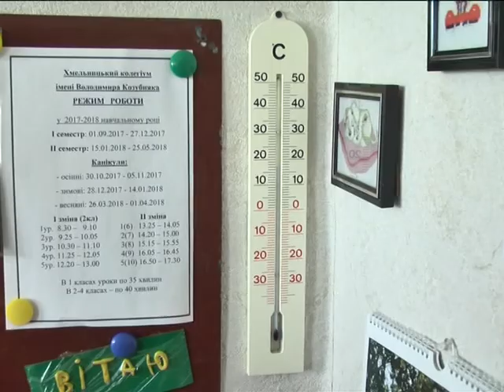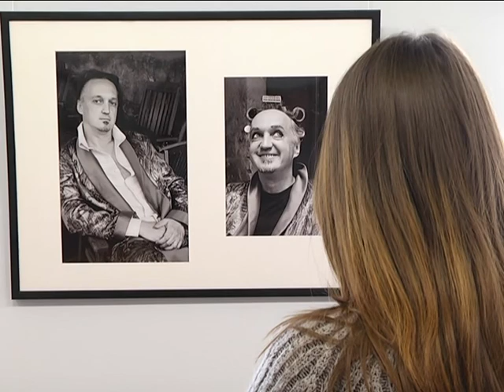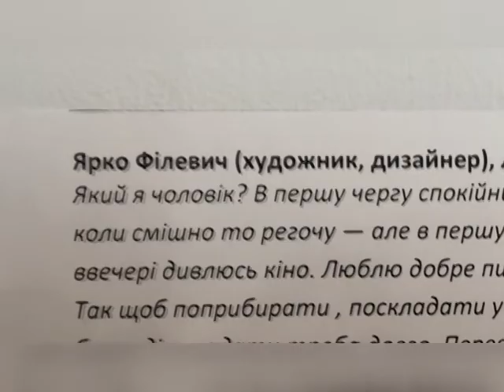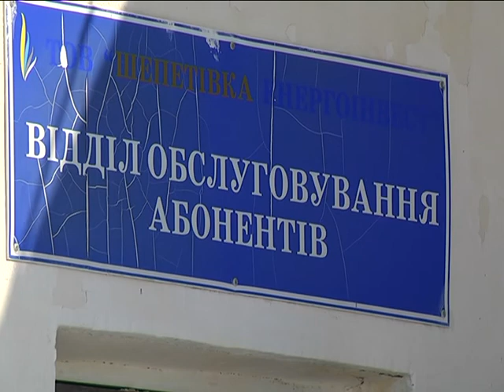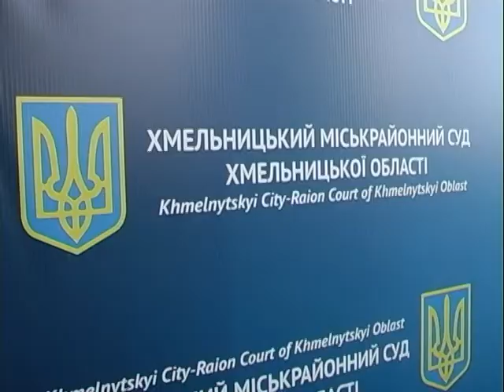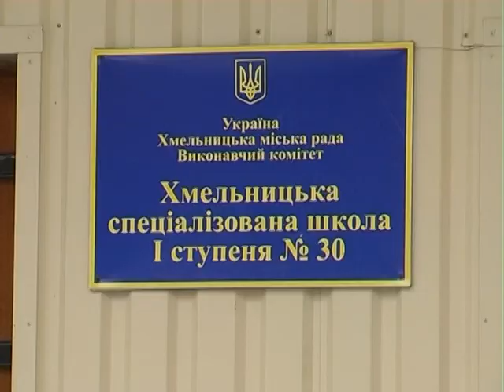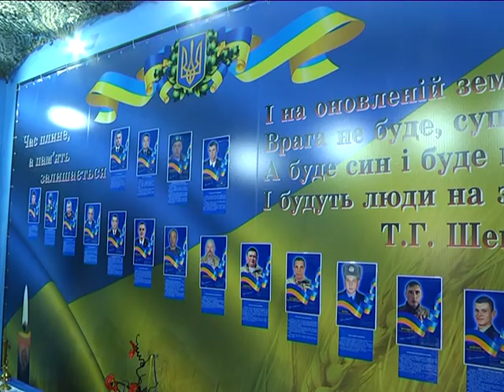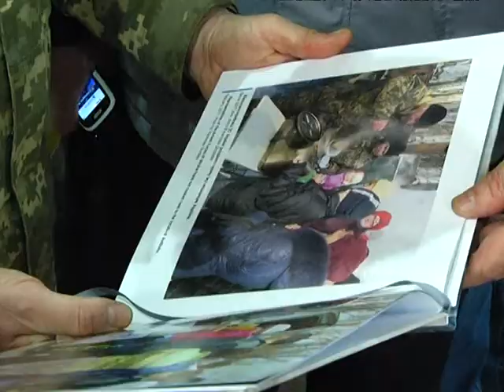03.03.18 Випуск новин 19.00